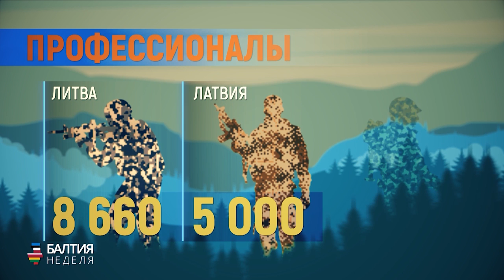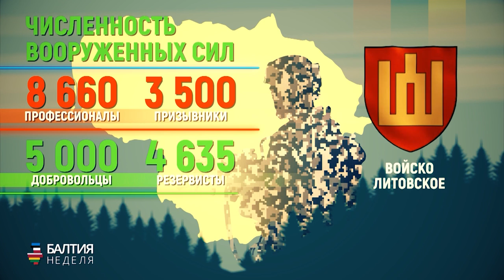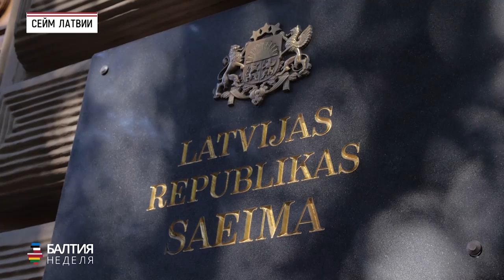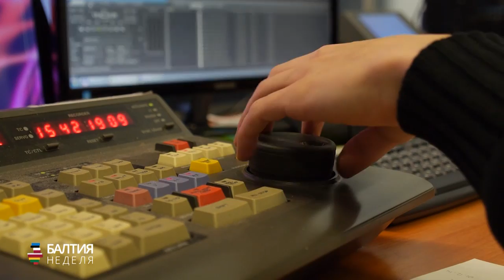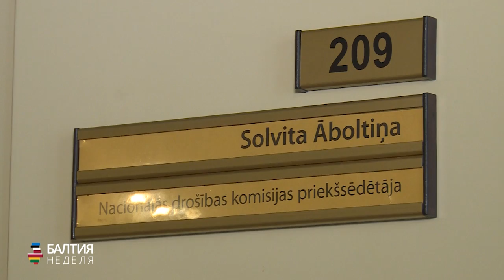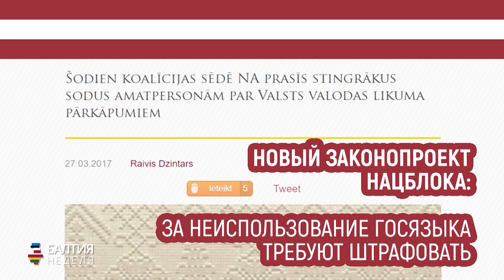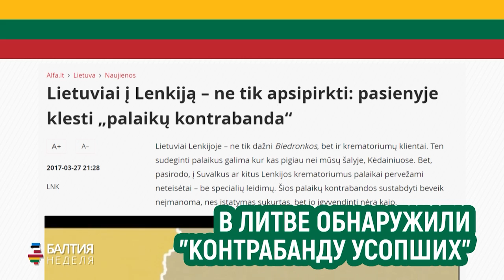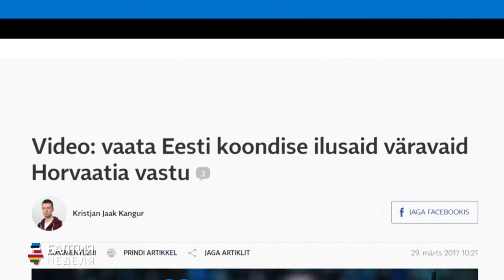БАЛТИЯ.НЕДЕЛЯ. 1 апреля 2017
- НАТО перебрасывает в страны Балтии технику и солдат.
- Почему большинство призывников в эстонской армии – добровольцы?
- Латвия включила телеканалы в список национально значимых предприятий